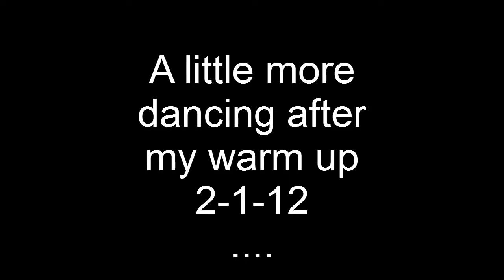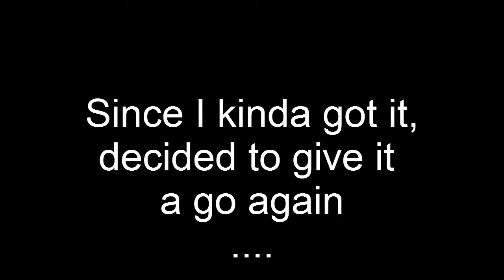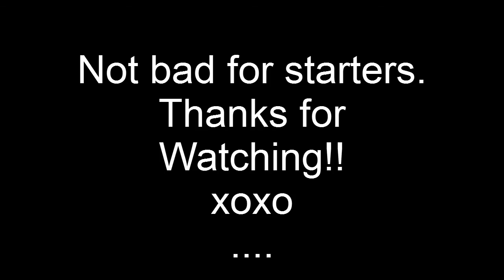More Dance after warm up 2-1-12 and Karols Krazy Pole Show Split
More footage from 2-1-2012, my under the weather warming up and dance.
Just kinda playing around and decided spur of the moment to try Karol Helm's krazy pole split she did at the LA Pole Show. Pretty much got it, just need to work on perfecting it more.